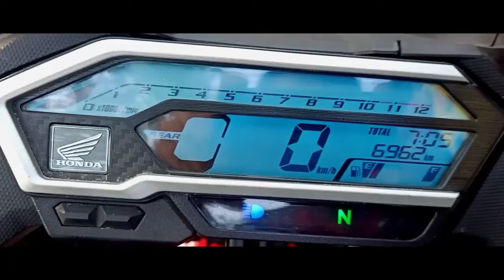Ready stok baru kita CBR 150 Th 2018 km 6Rb brok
Yuk buat bro bro yang suka Motor Sport. Tapi  Bingung Mau beli baru atau bekas..

Silakan follow Instagram Atau Facebook Dan WhatsApp  kita :

Facebook. : @ Madiun Motor Sport
YouTube. : Madiun motor sport bekasi

__Kalo ada yang mau jual motor yang istimewa bisa hubungin kami.

✔️Google Maps : Madiun Motor Sport Bekasi